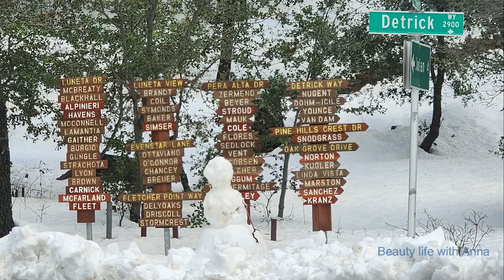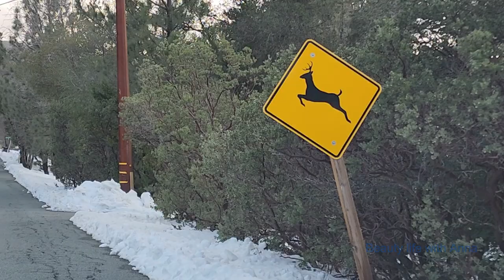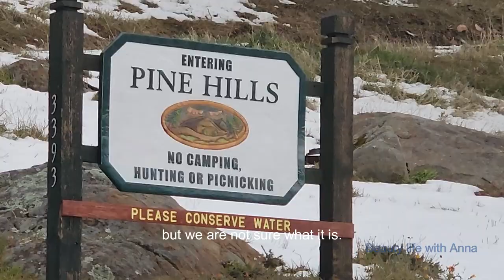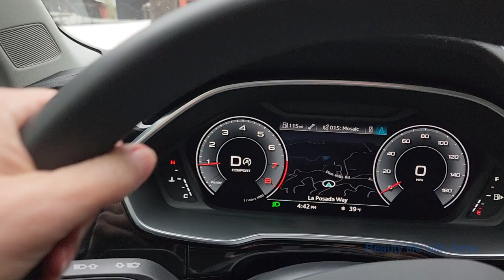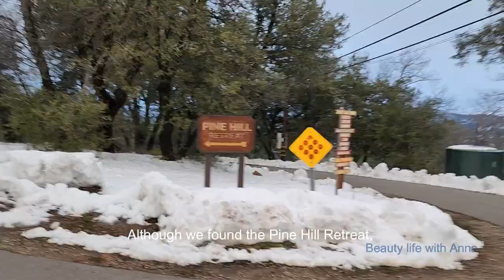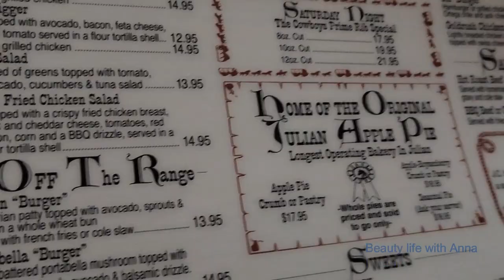Things to do in Julian. Snow in Southern California.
Southern California Snow in Julian Travel Vlog @Beauty life with Anna
In this video we visited Julian, a small town in Southern California. There was snow in the town and its surroundings. Beautiful pine trees and mountains were covered with sparking snow. We tried a local restaurant, and the food was good. Relaxing and inspirational travel vlog to watch.